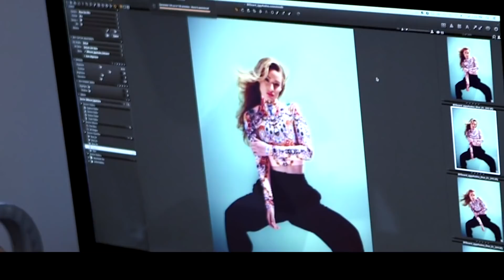How These Pop Stars Looked Before And After Plastic Surgery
It’s no secret that make-overs and transformations are the norm in Hollywood. But for some stars, so is nipping and tucking parts of their body to maintain a fresh look. Some celebrities will do pretty much anything to remain relevant and in the spotlight: They make bold career choices, develop edgier personas, or even go under the knife to stay in the fame game. No pain, no gain -- and hey, no judgment here!

While some of our favorite pop stars have kept their plastic surgery secret, others have been an open book about the experience. But either way, the world has eyes. These are what these pop stars looked like before and after plastic surgery.

Iggy Azalea's nose and beyond | 0:00
Janet Jackson's nose | 1:14
Ashley Tisdale's deviated septum | 2:00
Kelly Rowland's implants | 2:55
Gwen Stefani's possible procedures | 3:30
Tay-Tay's new boo-tay? | 4:23
Adele's new nose? | 5:00